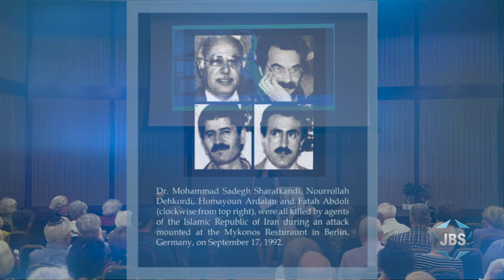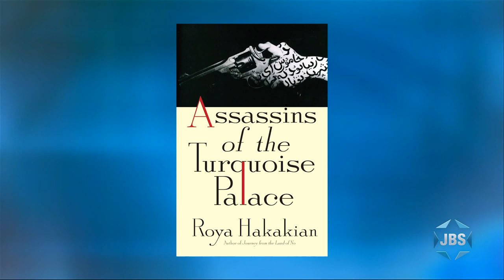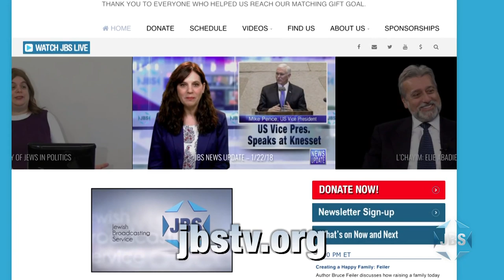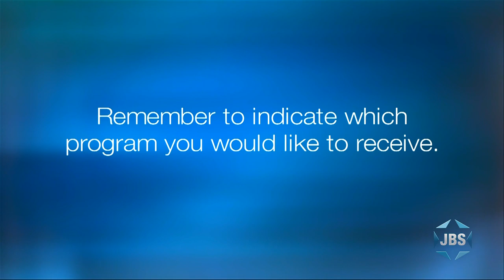Iranian Murder at Mykonos: Roya Hakakian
Iranian-Jewish journalist Roya Hakakian tells the story of her book, "Assassins of the Turquoise Palace", about the 1992 Iranian murders of Kurdish leaders in Berlin.